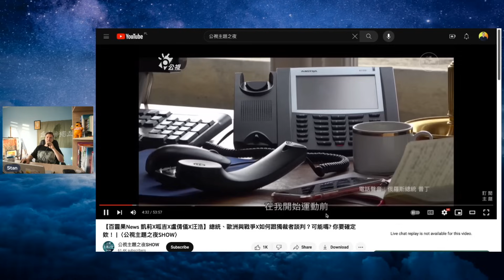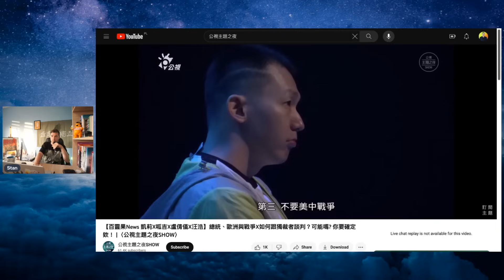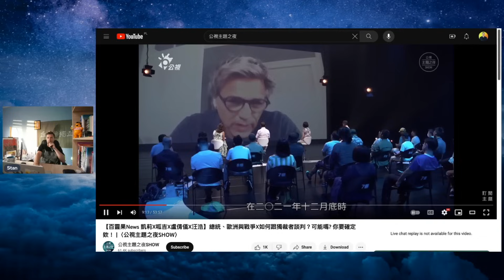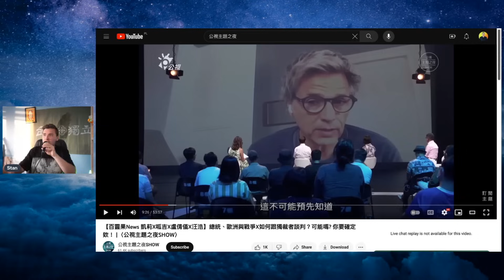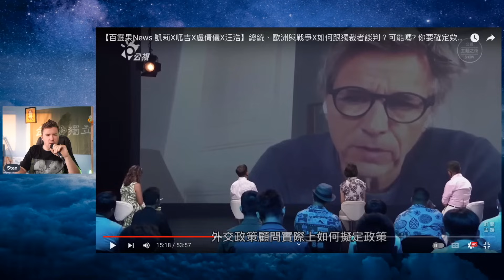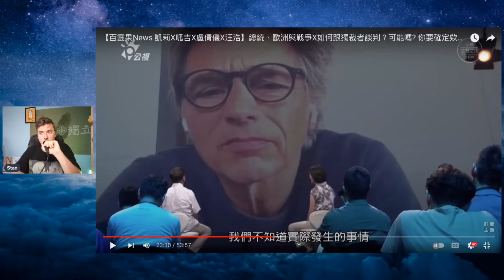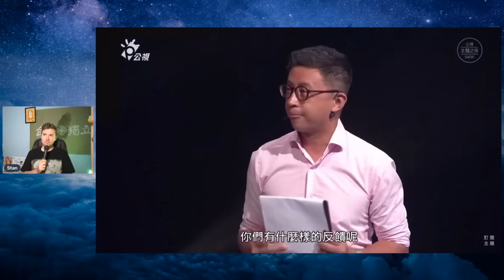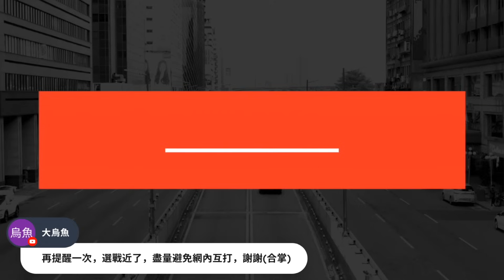直播精華：斯坦開噴-破解公視投降之夜之盧倩儀鬼話連篇